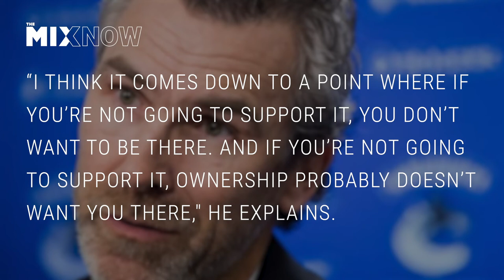Trevor Linden Has Resigned From the Vancouver Canucks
After four years with the franchise, Trevor Linden has left the building.

The MIX is Canada's first all social video outlet featuring Toronto and Vancouver through stunning visual stories.

Have a story to tell? Get in touch today to be featured!